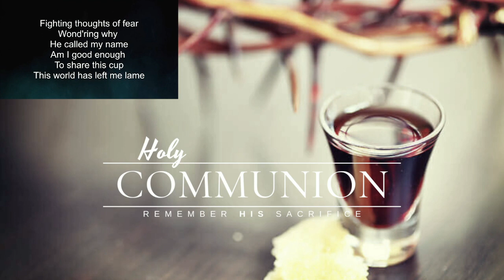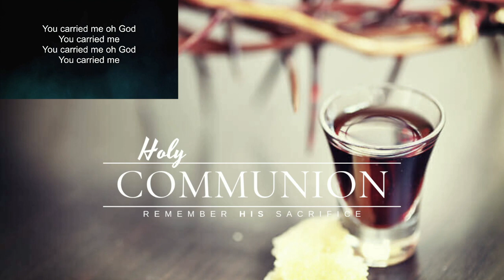Mark 14 Part 2